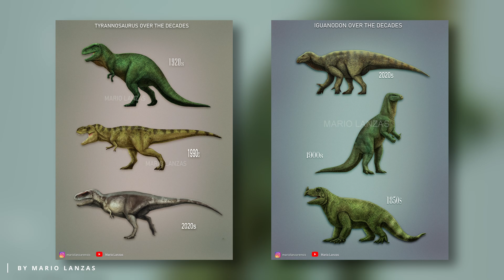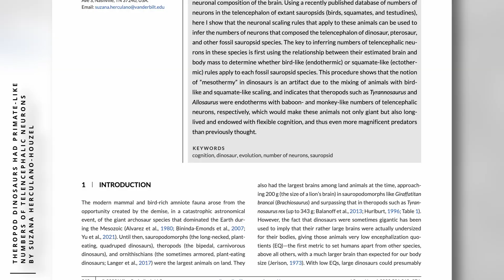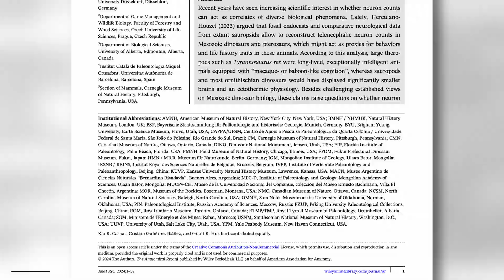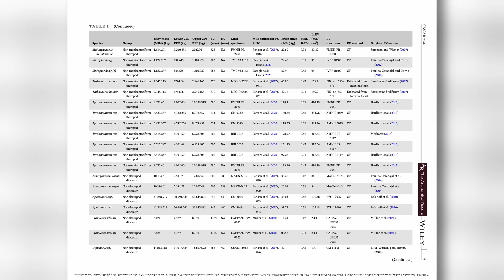T. rex Was NOT As Smart As a Baboon Afterall! | Paleo News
Today, dinosaurs are viewed as mostly active creatures, displaying a variety of sophisticated behaviors, including some degree of intelligence. Last year, a neuroscientist and biologist from Vanderbilt University in Nashville published a paper suggesting that the T. rex brain contained up to three billion neurons, similar to a present-day baboon.

However, ever since its publication, this paper has sparked controversy. Just last week, a team of researchers from the United Kingdom, Germany, and Canada confirmed the skepticism with another study. After closely reviewing the methodologies of the previous study, they discovered it was based on outdated data, leading to unreliable estimations.

CHAPTERS:
0:00 - 1:15 - Intro
1:16 - 2:41 - Previous study
2:42 - 4:22 - Latest study
4:23 - 5:06 - Coclusion & Outro

Image in the thumbnail belongs to: Allotyrannosaurus